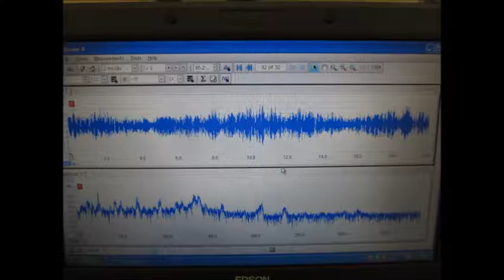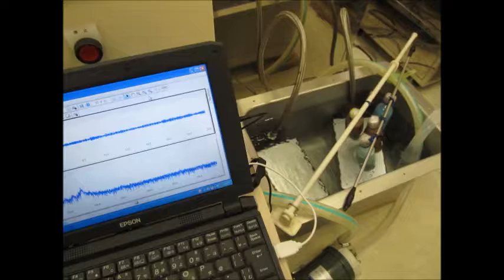超音波システム研究所 supersonic technology